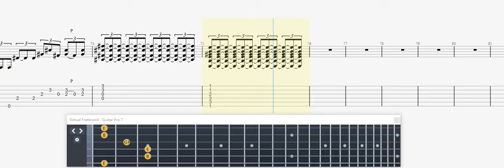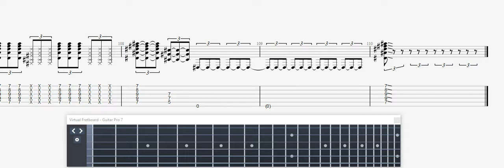Kiss 100,000 years GUITAR 1 TAB